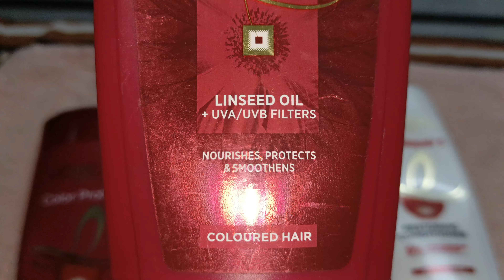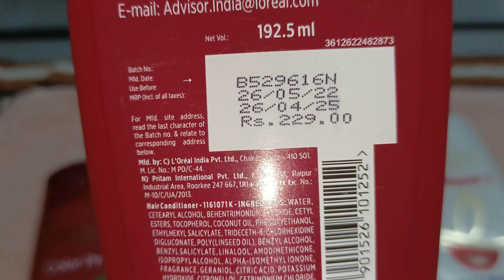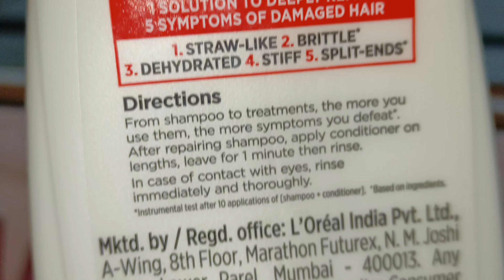L'Oreal paris colour protecting shampoo and conditioner honest review#for coloured and damaged hair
@L'oreal paris
@colour protecting shampoo and conditioner
@Total repair 5 L'Oreal paris conditioner